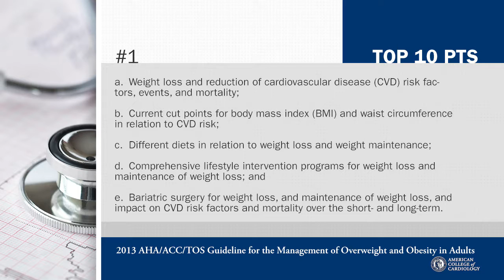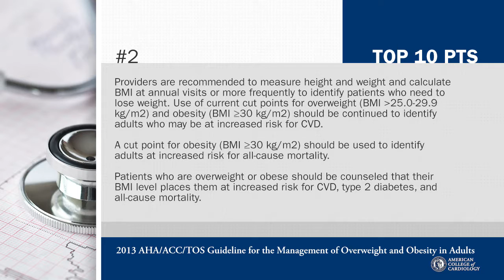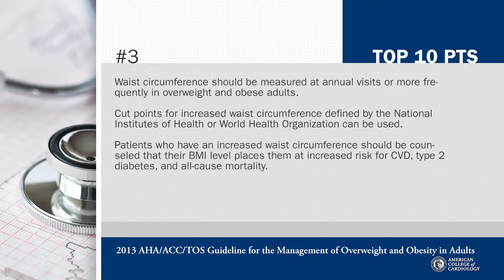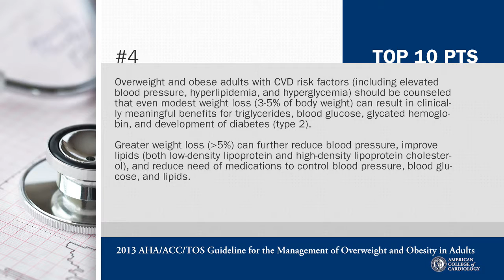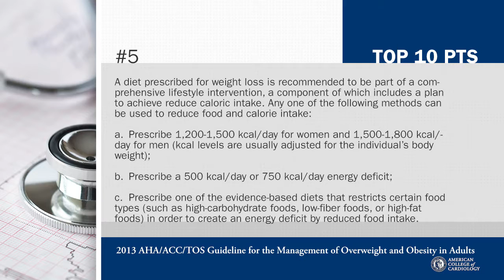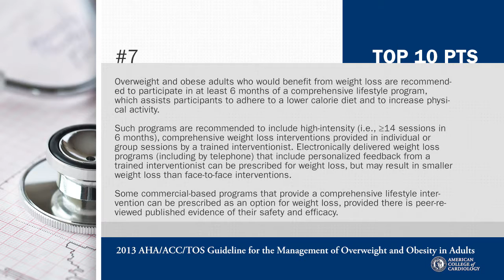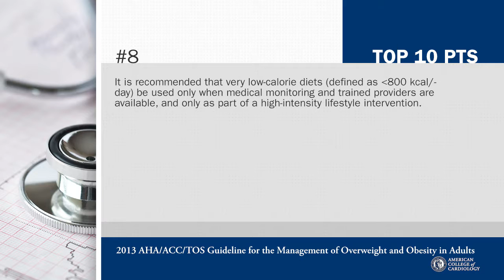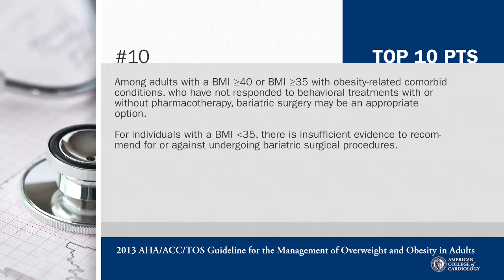News Archive | New Obesity Guideline 10 Points to Remember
Top 10 Points to Remember from the 2013 AHA/ACC/TOS Guideline for the Management of Overweight and Obesity in Adults.